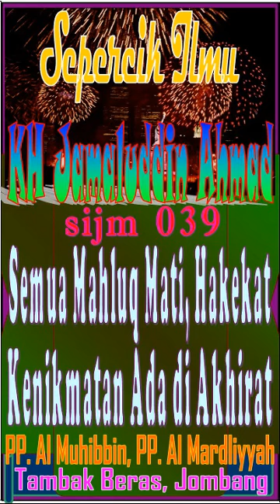Semua Mahluq Mati, Hakekat Kenikmatan Hanya Ada di Akhirat, KH Jamaluddin Ahmad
Sepercik Ilmu yang dikutip dari pengajian yg diasuh oleh KH Jamaluddin Ahmad, Tambak Beras, Jombang.